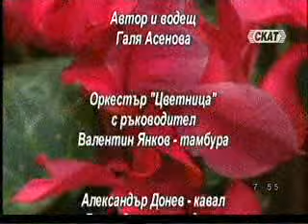Хубава бяла Радо ле ...изп.Митко Гроздев и орк.Цветница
Изпълнение на Митко Гроздев и орк.Цветница в предаването на тв.Скат"От Българско по-Българско"...добавен от Таньо Карапчански